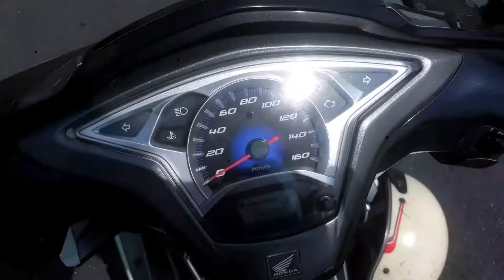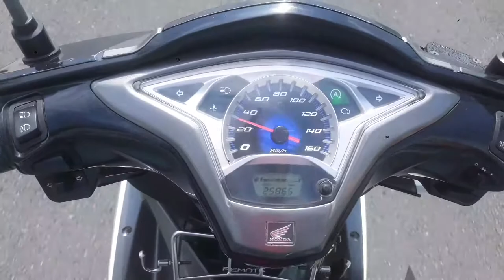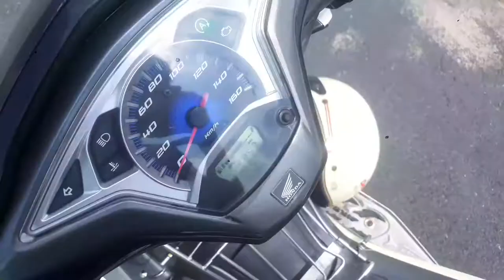Đánh Giá Airblade 125fi 2015 Và Test Tăng Tốc